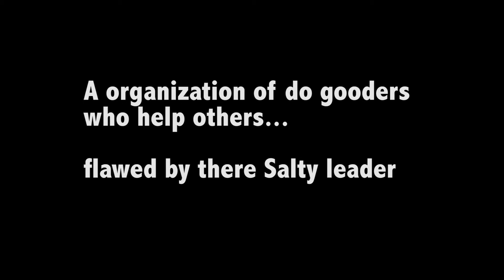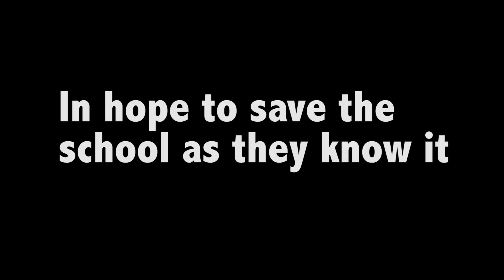Cinnamon Secret Service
Coming soon to theaters near you!

What do you get when you put The Kids Next Door the Mafia together? You get The Cinnamon Secret Service! Watch as Sarah and Catherine work hand and hand to take down the secret society that is Cinnamon.